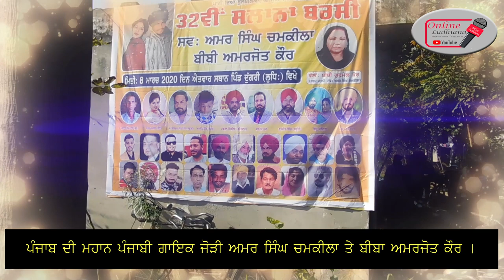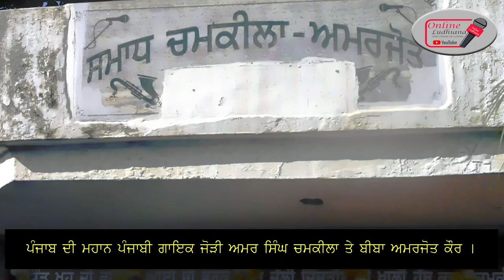ਲੱਗਦੇ ਹੁਣ ਚਮਕੀਲੇ ਬਾਈ ਤੇਰੀ ਯਾਦ ਚ ਮੇਲੇ || Amar Singh Chamkila || 32 Barsi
SOCIAL-MOTIVATIONAL-CULTURAL
OWNERSHIP: SUMPREET
CAMERA MAN: LAKHWINDER SINGH

1000 EVENTS, ARTIST IN LUDHIANA BUT DONOT KNOW EVERYONE SO THIS CHANNEL HELPS U FROM EVENTS,ARTIST

This video event  back Music for event use ONLY . this vedio helpful to everypeople .

1000 EVENTS, ARTIST IN LUDHIANA BUT DONOT KNOW EVERYONE SO THIS CHANNEL HELPS U FROM EVENTS,ARTIST